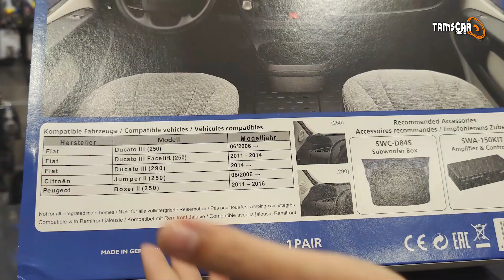Unboxing ALPINE SPC-R100S y ALPINE SPC-R100-DU | Tamscar Audio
En este video realizamos un unboxing de Alpine SPC-R100S y ALPINE SPC-R100-DU. Esperamos que os guste y no olvidéis que si tenéis alguna duda podéis contactar con nosotros sin compromiso. Nuestro WhatsApp es el 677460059.

SOMOS ESPECIALISTAS EN SONIDO - MULTIMEDIA - SEGURIDAD - POTENCIACIÓN - CARAVANING - TINTADO DE LUNAS - ENGANCHES - ACCESORIOS